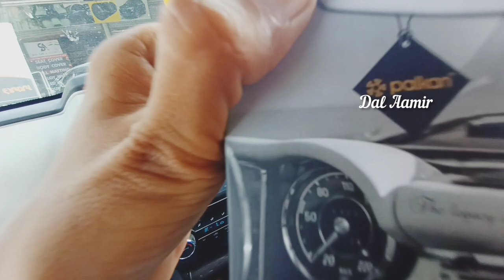Hospital Checkup & Car Accessories || New Vlog || Dal Aamir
Start A New YouTube Journey ❤️ | Life Is Very Small | Every Moment Are Very Important

Queries Solved
▪ How Was Start YouTube Journey
▪ Daily Routine & Daily Vlog
° Village Life